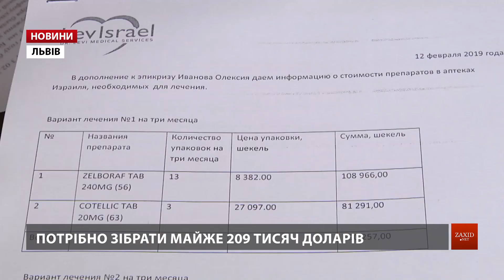43-річний львів’янин потребує майже 209 тисяч доларів на лікування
В Олексія Іванова діагностували меланому із метастазами. На жаль, рецидив не можна оперувати. Єдиний порятунок – таргетні препарати. Проте для сім’ї Іванових вони захмарно дорогі. Для річного курсу лікування потрібно майже 209 тисяч доларів.